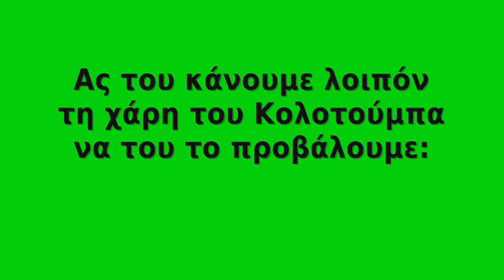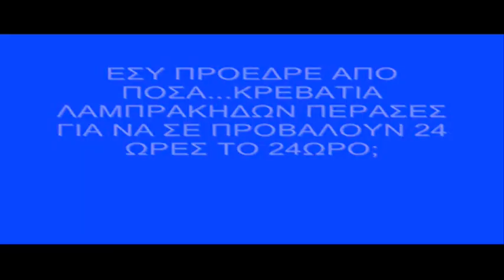Καρατζαφέρης: άλλα έλεγε το 2002 κι άλλα λέει τώρα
Καρατζαφέρης αμφισβητεί ότι το 2002 μιλούσε για πολιτικούς που πέρασαν απ' το κρεββάτι του Λαμπράκη